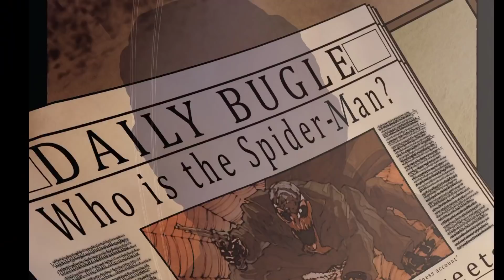تخيل لو سبايدر مان عايش من ٩٠ سنه في عالم لا يرحم الضعيف - Spider-Man Noir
ازيكوا يا شباب ، انهارده هنتكلم عن واحده من اكتر نسخ سبايدر مان الي بحبها Spiderman Noir ، النسخه دي قصتها ظلاميه و سوداء و مختلفه عن اي نسخه تانيه بس قبل ما نبدأ متنساش تعمل لايك لان اللايك بيدعم و بيساعد جدا و تعمل سبسكرايب لو لسه اول مره في القناه و تفعل جرس التنبيهات و يلا بينا

All art is owned by it's respective companies
Support the industry by purchasing these books to get the full story

بيس ✌🏻